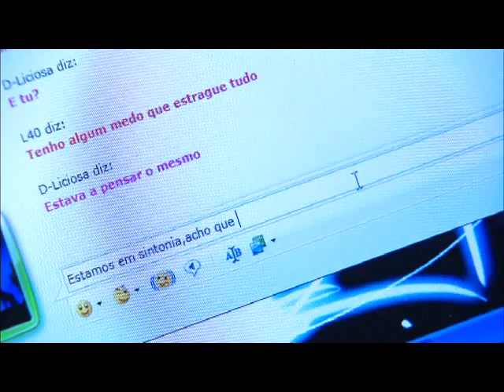Voo Directo Trailer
Trailer Voo Directo